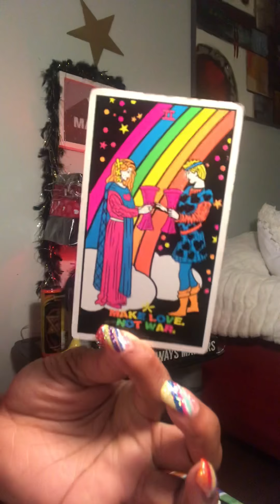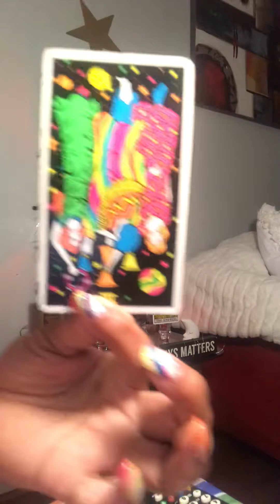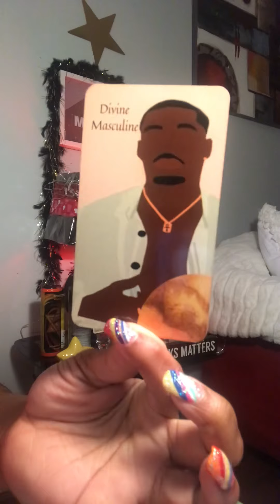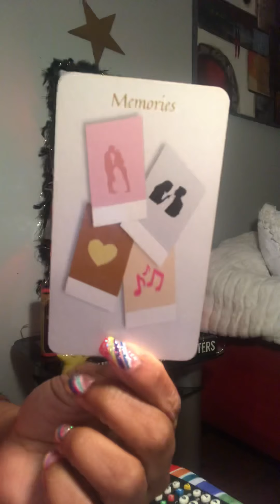I MOVe In SILENCE ⛔️ ⚠️👀